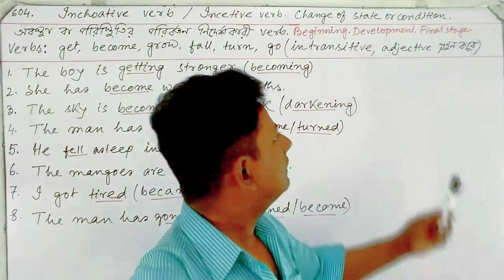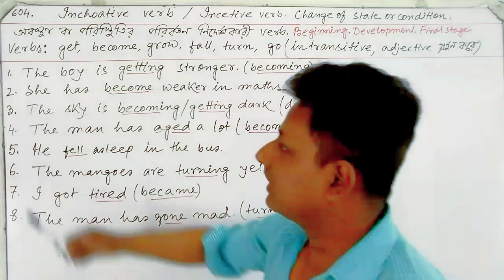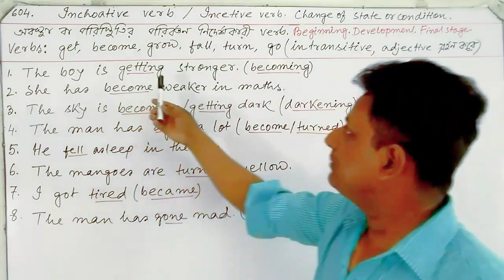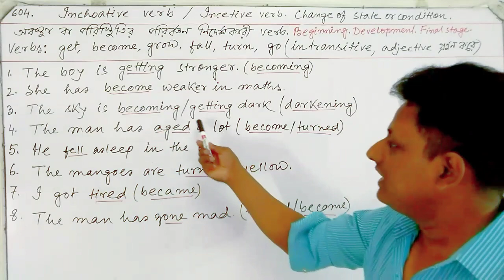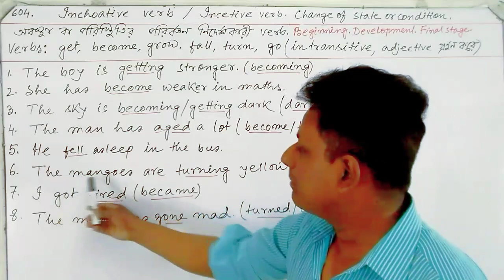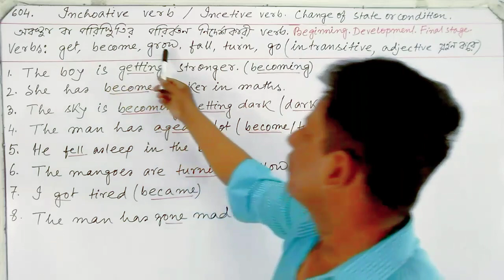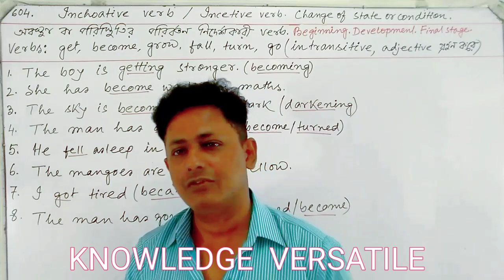INCHOATIVE VERB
Had Better